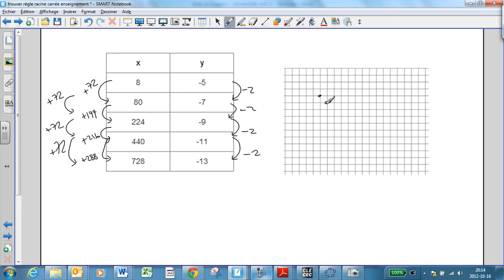rac carrée trouver règle table ex did no 2